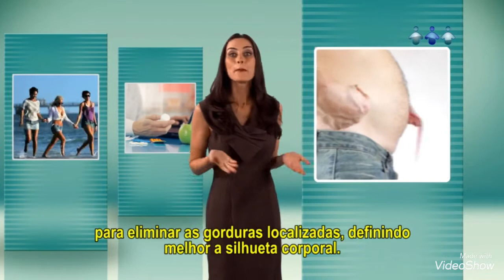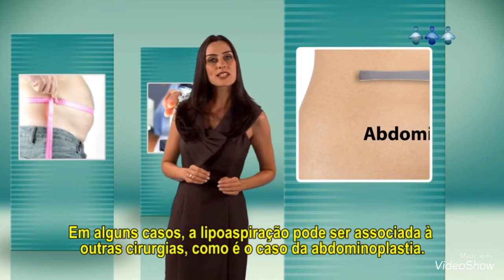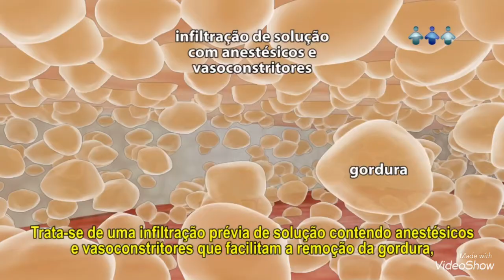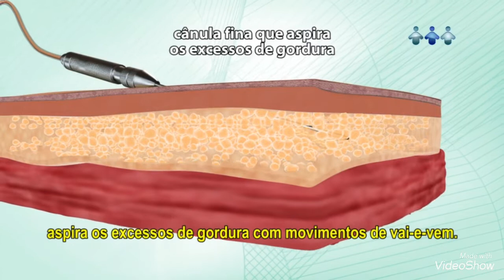Lipoaspiração- Sua Cirurgia